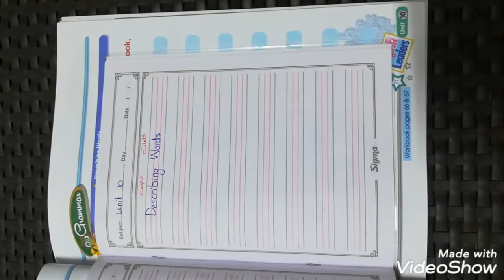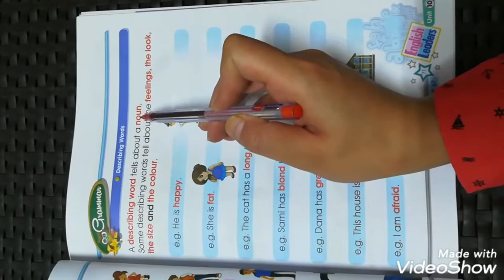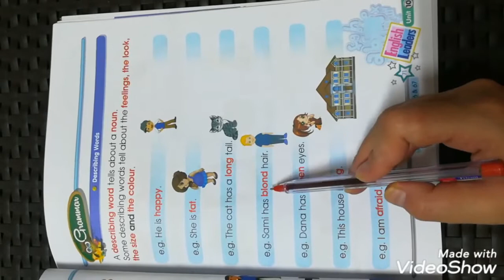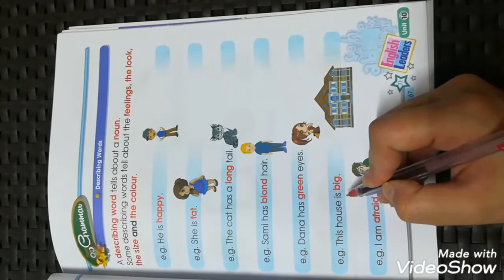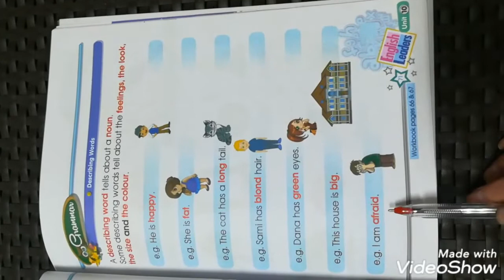Unit 10 (Grammar)